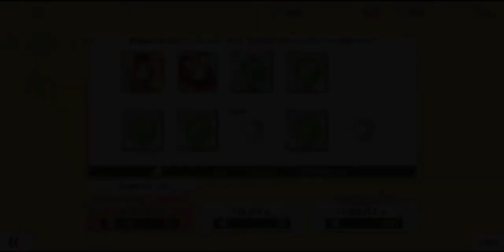[スクスタ / 스쿠스타] 우리 게임, 정상영업 합니다 / 26차 스쿠스타 페스 리뷰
(본 영상 녹화는 2021년 12월 30일에 진행되었습니다)

* BGM *

* Profile *
- スクフェス : 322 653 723 (Japan) / 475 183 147 (Global)
- スクスタ : 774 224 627 (Japan) / 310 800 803 (Global)
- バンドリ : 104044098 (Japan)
- グルミク : 2vvF5pb7 (Japan)
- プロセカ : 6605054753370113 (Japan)